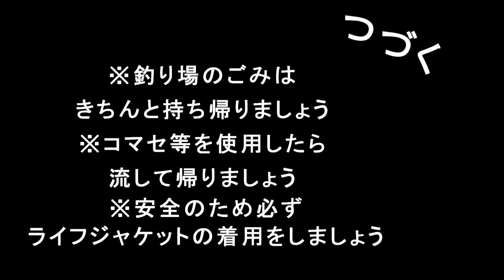【ハゼ釣り】続・街中の河川でハゼ釣り!!～豆アジ以外は釣れるのか！？～【釣りガール】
第12回目動画公開！
新潟・日本海を中心に初心者釣りガールが行く！
釣りを通じて、数多くの魚たちと出会い新たな発見や

また、釣り人との交流を深めて一人でも多く釣りの魅力を

知ってもらえたらと思います。

初心者なので、間違えた釣り具の使い方もあるかもしれませんが

先輩アングラーの方々は温かい目で

同じく初心者アングラーの方は反面教師としてぜひゆっくりしていってください♪

街中を流れる河川でハゼ釣りをしてきた後編動画となります。
前回の出だしでは豆アジしか釣れなかったサラ

『絶対釣ります!!』なんてフラグ立てまくってるけど大丈夫！？
はたして釣果はいかに！？

『毎週金曜日２１時を公開予定としております。

【釣りなじメンバー】

・サラ

・ゲンキ(カメラマン)